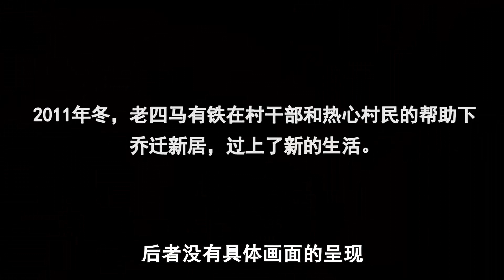近10年最好的国产片，看一次哭一次，却因丑化农民被下架！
经典电影解说《隐入尘烟》 华语电影 获奖 海清